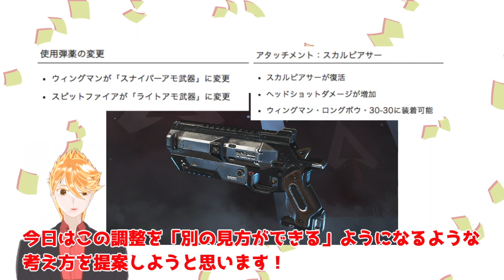【APEX】●●がトレンド!? WMの評価は!?【新シーズン】